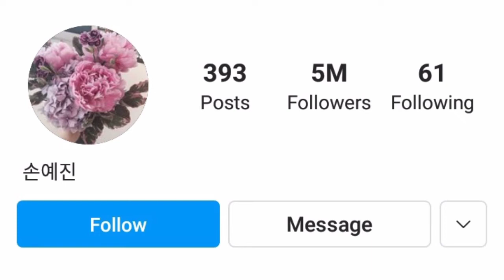Pan Mei Ye Lifestyles Boyfriend Biography (If The Voice Has Memory) Chinese upcoming drama 2021